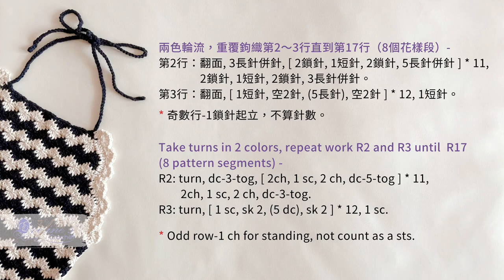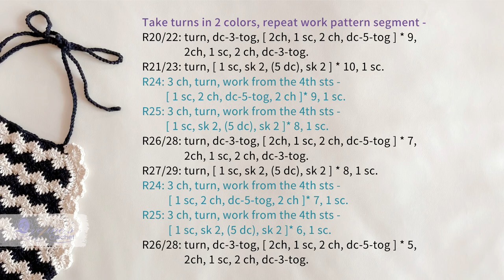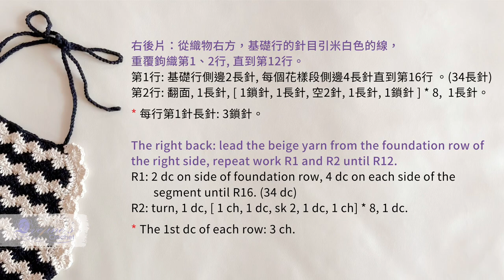背後的美感《鉤針編織》斜肩露背背心讓你展現最迷人背影！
背後的美感！鉤針編織這款時尚又性感的斜肩露背背心，讓你在夏季中成為最耀眼的焦點，搭配短褲或牛仔褲，完美展現自信風采！

本集內容：
00:00 介紹
00:55 背心
15:43 收邊／花邊
23:04 綁帶／繫繩

其他能找到艾芙琳的地方